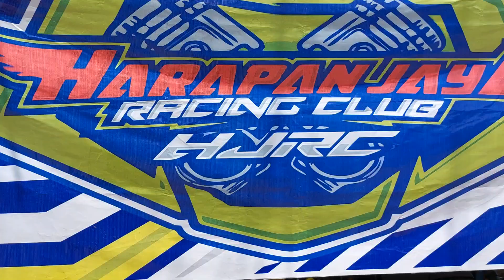KEJURPROV Road Race Seri 1 Kaltim 2023 | Tenggarong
KEJURPROV Road Race seri pertama memperebutkan Trophy Bupati Kutai Kartanegara 6~7 Mei 2023
Sirkuit non permanen Aji Imbut, Tenggarong